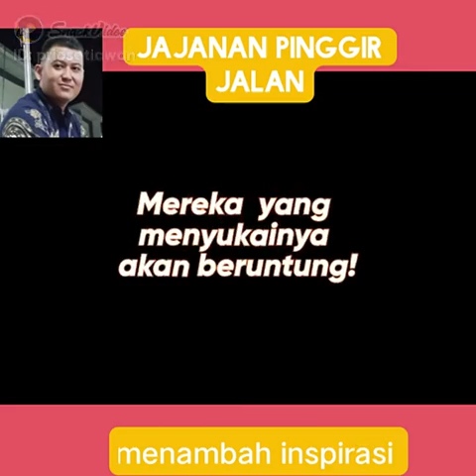Review jajanan pinggir jalan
usaha sukses tercepat, cara jitu, cara cepat, usaha kuliner